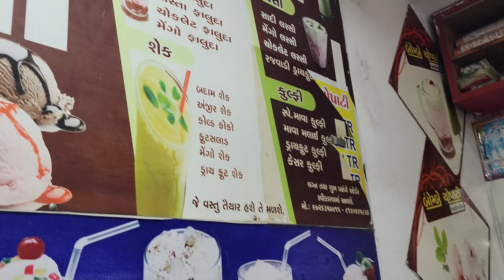New Bombay Chopati Ice Cream Amreli || बदाम शेक spe.🍷🍷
agar video me👈 kuch mistake lage to jarur comments karna. 😃